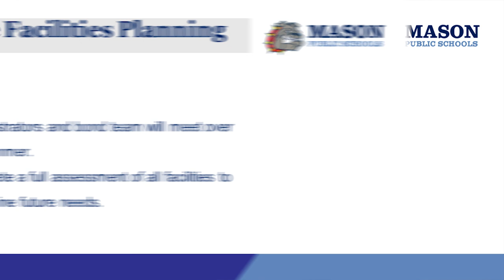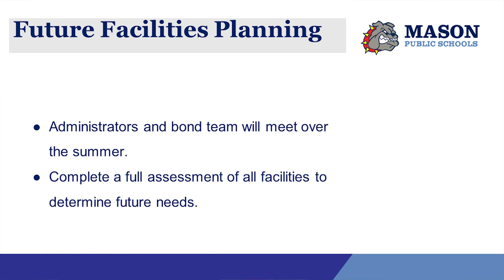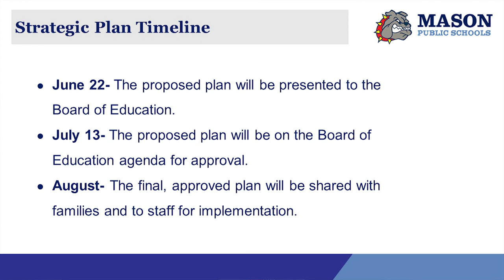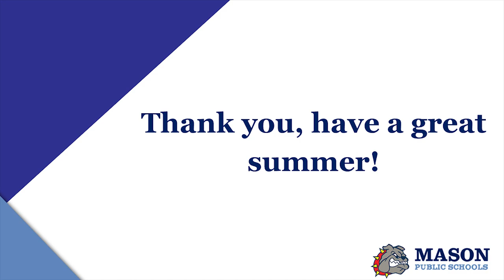Year-End Message From Dr. Kinzer